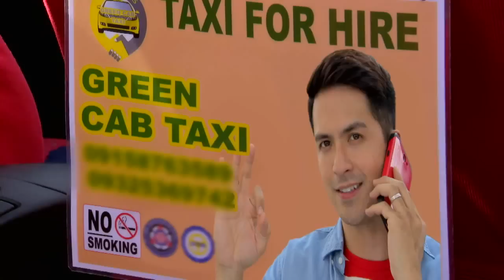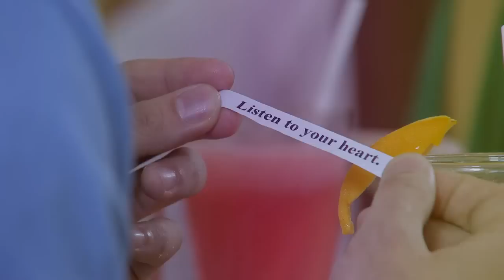Juan Happy Love Story: Full Episode 11 (with English subtitles)